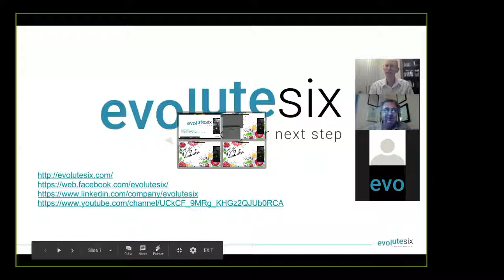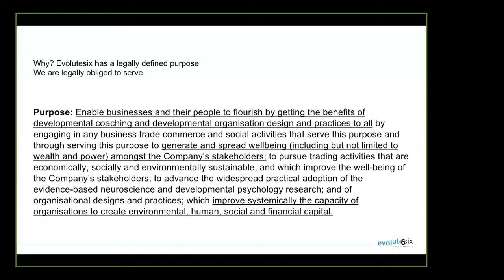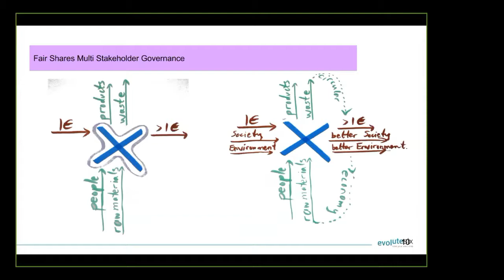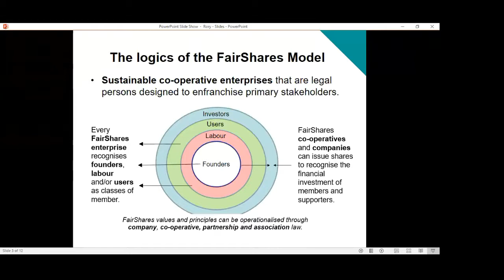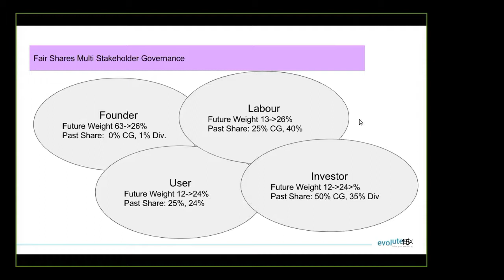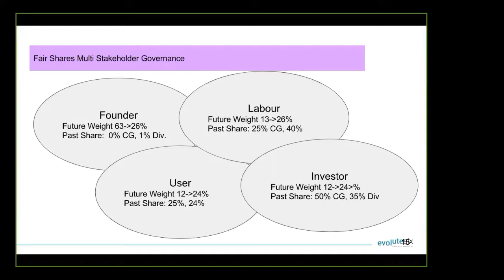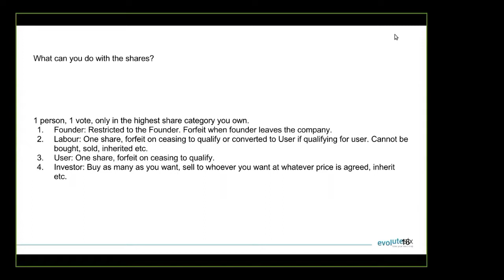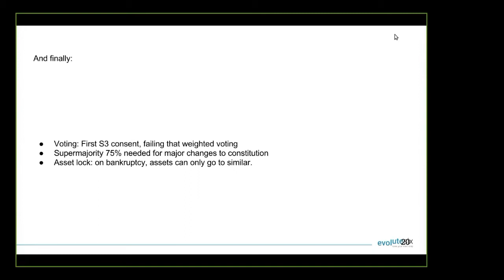evolutesix Fair Shares and Stakeholder Governance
What does evolutesix's fair shares structure mean? How can evolutesix help individuals and organizations? Find out the answers to these questions through this video! for more information.